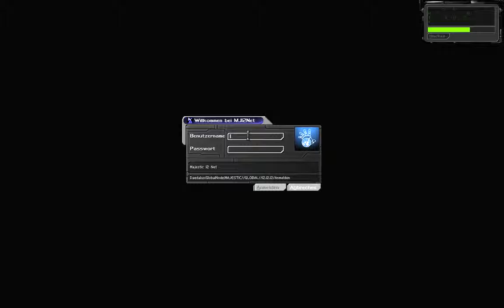Let's Play Deus Ex #055 R. I. P. G. H.